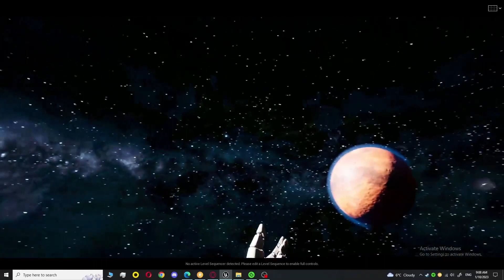Unreal 5 Space Station game ready asset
Hello this is my first Environment project. Hope you like it and hope I will make more : -). If you wanted me to teach how I made this I surely glad to make a video on it !